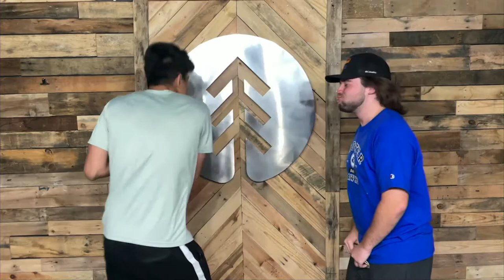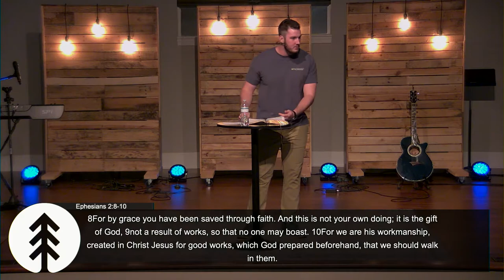Sherwood College Ministry 09-01-2022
Thank you for joining us online! We pray that God uses this message and time of worship to encourage and enrich your life.
Join us next Sunday for worship 9AM or 11AM.